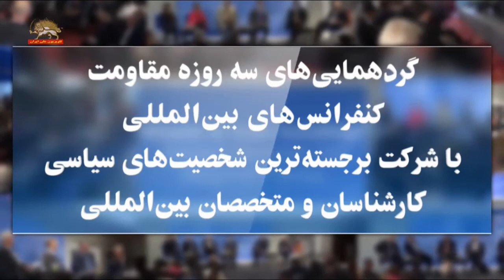کنفرانس بین المللی،ایران به کجا میرود قسمت۲ - تحلیل و بررسی سیاست های فاشیسم مذهبی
سیمای آزادی تلویزیون ملی ایران- ۱۱مرداد ۱۳۹۶